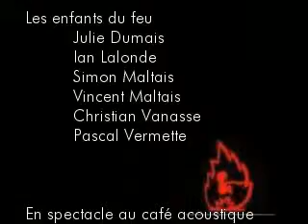Enfants du feu Variation 08-03-23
Spectacle improvisé des enfants du feu. Prochaine soirée